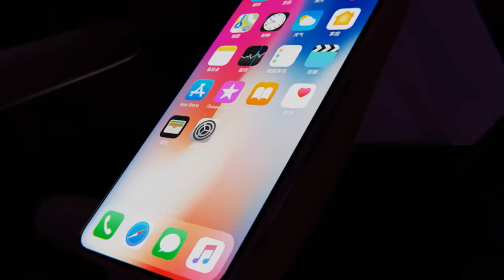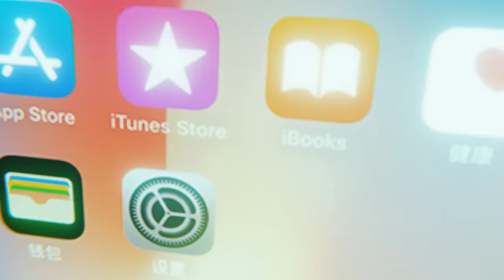L-Gante x El Jincho x DT.Bilardo - SI QUIERO O SI TENGO?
L-Gante x el Jincho x DT.Bilardo